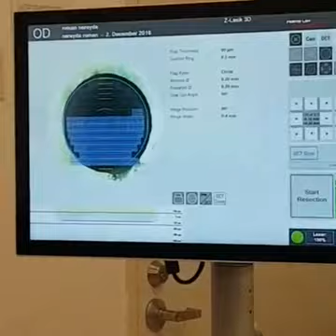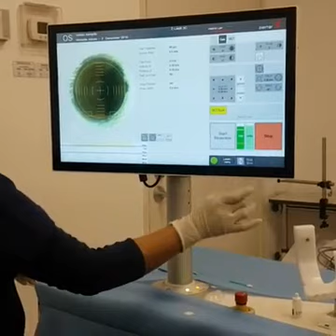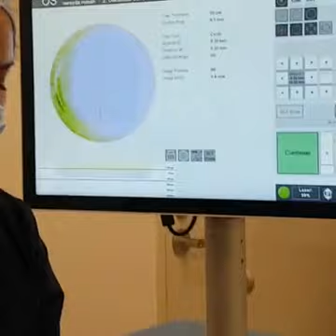Cirugía IntraLASIK en Vivo con Láser de Femtosegundo Z8